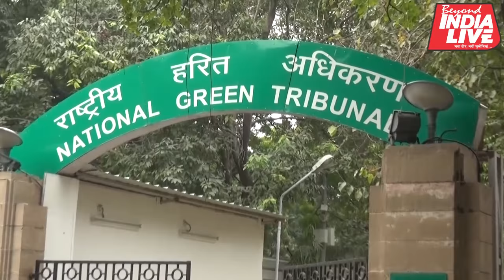Driniking Poisionous water????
आपके पानी के पाइप में ज़हर है

देश की सरकार न्यायालयों के आदेश का किस तरह पालन करती है एनजीटी (राष्ट्रीय हरित न्यायाधिकरण) का एक आदेश इसका जीता जागता सबूत है। राष्ट्रीय हरित न्यायाधिकरण ने बीते दिनों एक अहम आदेश में कहा था कि पर्यावरण एवं वन मंत्रालय लेड युक्त (सीसा) पीवीसी पाइपों (प्लास्टिक पाइप) की बिक्री रोकने के लिए अभियान चलाएं। मगर सरकार हाथ पर हाथ रखे बैठी हैं। देश में लेडयुक्त पीवीसी पाइपों का खुलेआम प्रयोग हो रहा है जो पर्यावरण के लिए तो नुकसानदेह है ही साथ ही मानव शरीर के लिए भी बहुत घातक है। गर्मियों के मौसम में तो पीवीसी पाइपों में लगा लेड (सीसा) पानी में घुलकर मानव के शरीर में पहुंच रहा है जिससे नई-नई बीमारियों का जन्म हो रहा है। देश में पीवीसी पाइपों के निर्माण में लगी कंपनियों व्दारा खुलेआम लेड का इस्तेमाल पाइपों के निर्माण में किया जा रहा है। पीवीसी पाइपों का इस्तेमाल आमतौर पर घरों, दफ्तरों, स्कूल-कॉलेजों से लेकर हर उस जगह पर होता है जहां पीने के पानी और पेयजल की आपूर्ति के लिए पाइपों का इस्तेमाल हो रहा है। दरअसल पीवीसी पाइपों के अंदर वाला सफेद हिस्सा लेड के स्टेबलाइजर्स से बना होता है। वहीं से यह पानी के जरिए हमारे शरीर में पहुंच रहा है। सिंचाई के साधनों में भी बहुतायत के साथ प्रयोग होने वाले पीवीसी पाइपों के रास्ते लेड (शीशा) खेतों में जमा होकर हमारे पर्यावरण को बिगाड़ रहा है। read full story on this link